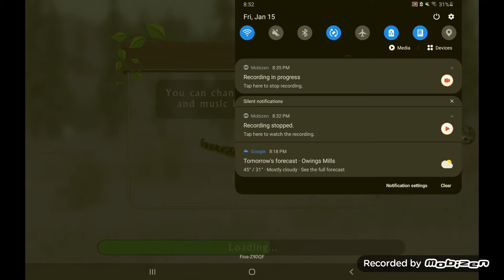secrets and glitches in Wildcraft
if you know any glitches let me know